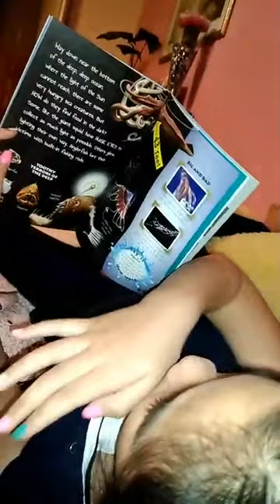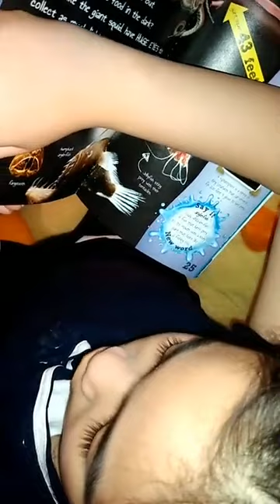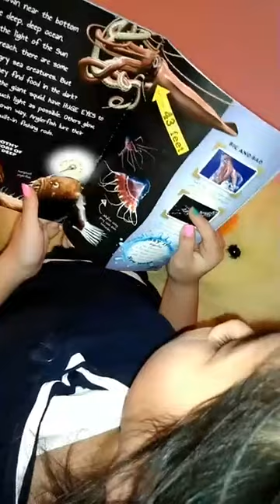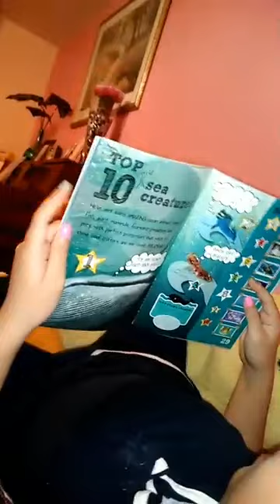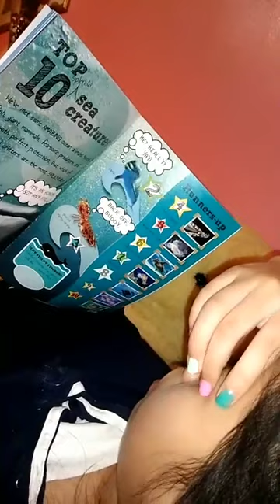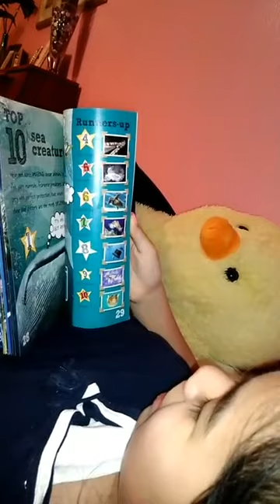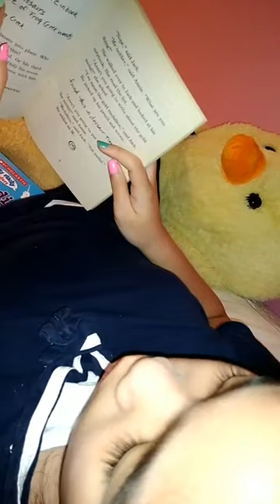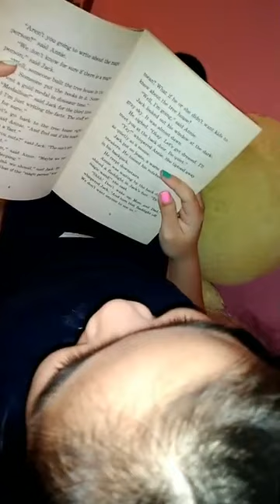March 18, 2023